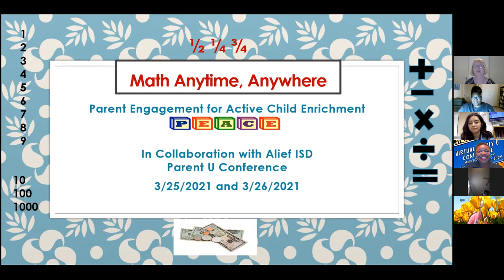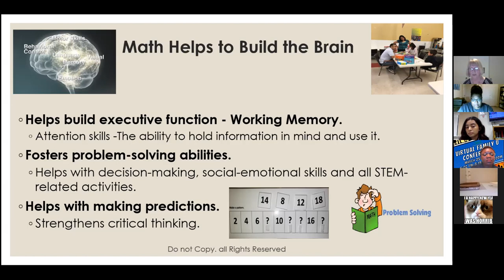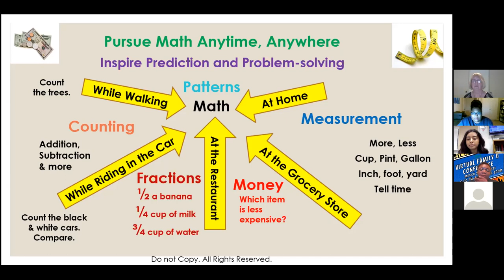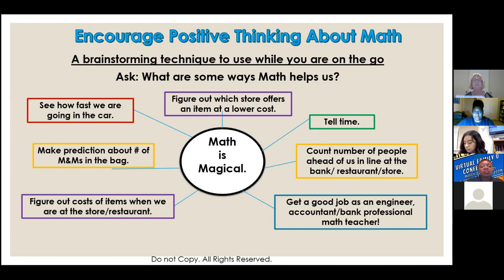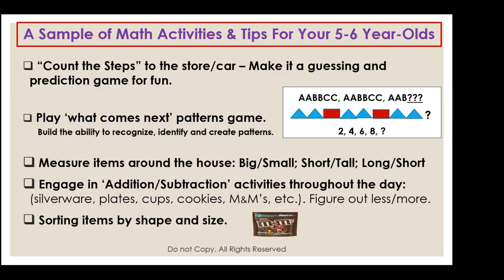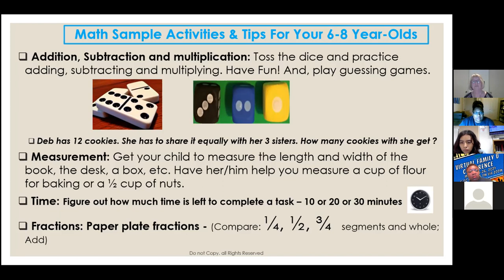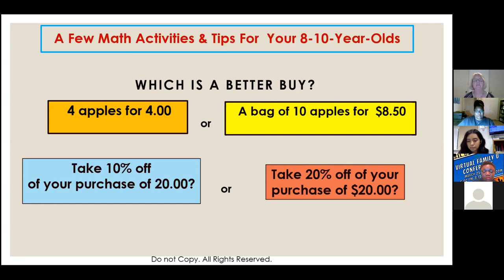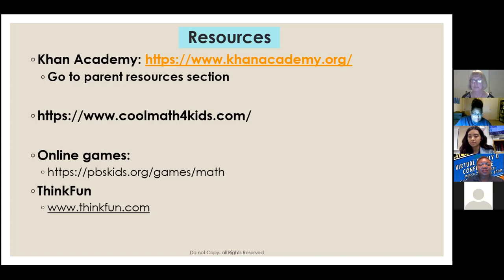Math Anytime Anywhere - Della Redfearn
In this session you will learn, why math is important, to cultivate your child’s math skills anytime, anywhere, to connect with your child through pursuing parent-child activities for success in math and playing math games.

En esta sesión aprenderá por qué las matemáticas son importantes para cultivar las habilidades de matemáticas de su hijo en cualquier momento y en cualquier lugar, para conectarse con su hijo a través de actividades de padres e hijos para tener éxito en matemáticas y jugar juegos de matemáticas.